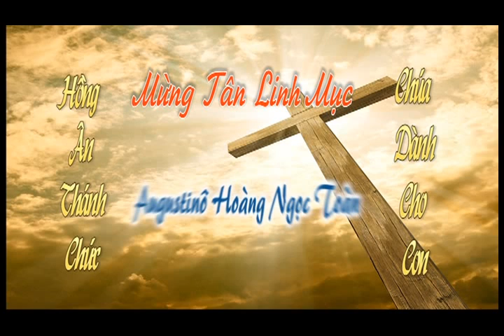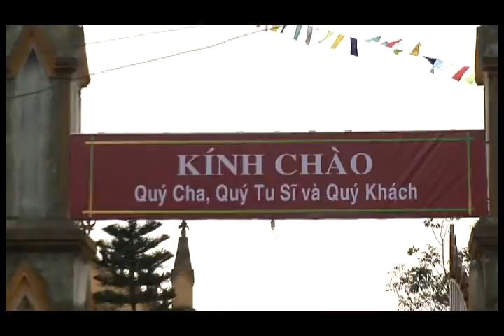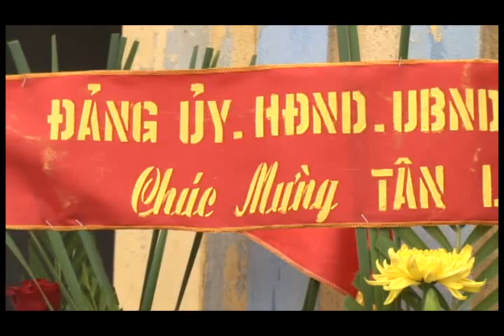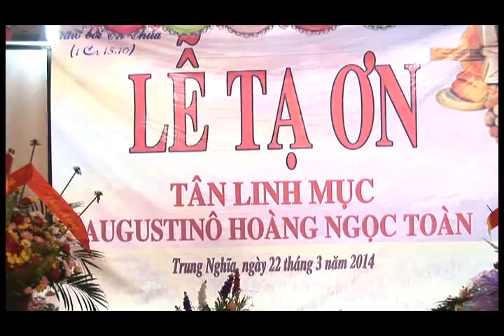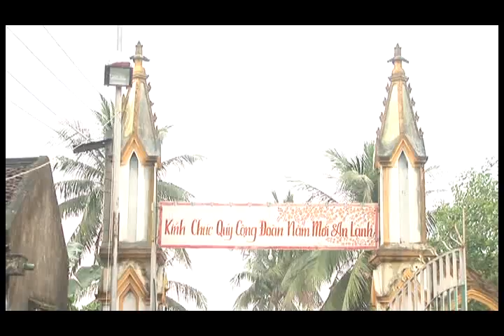CHA AUGUSTINO HOÀNG NGỌC TOÀN TẠ ƠN NGÀY 22 3 2014